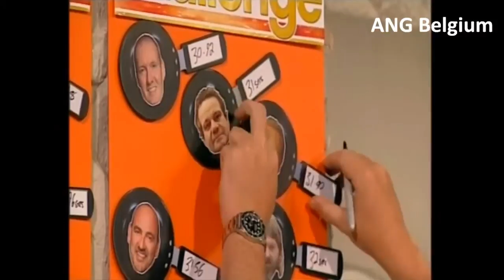Wolfgang Puck and Theo Randall OMELETTE CHALLENGE and Q and A Saturday Kitchen